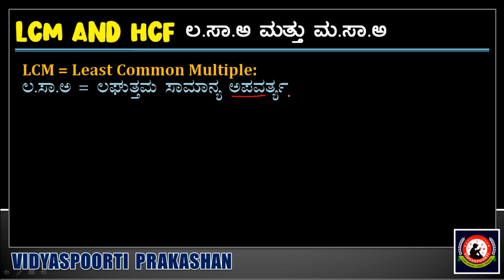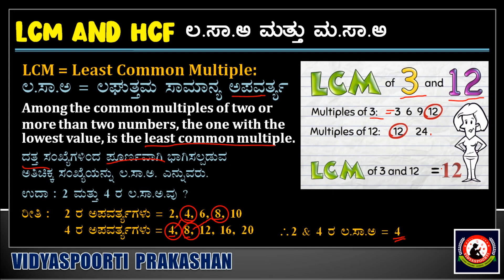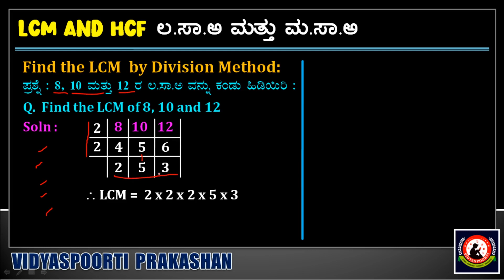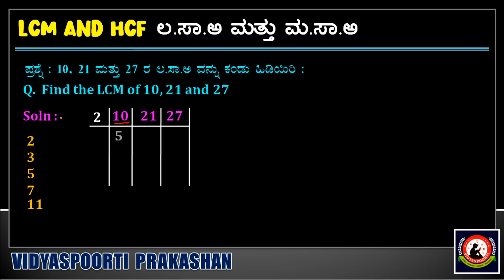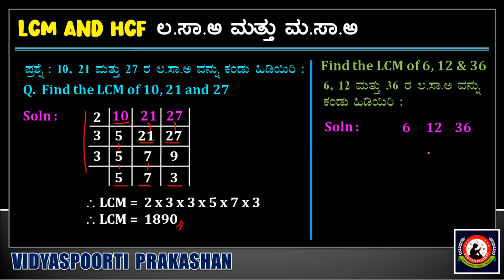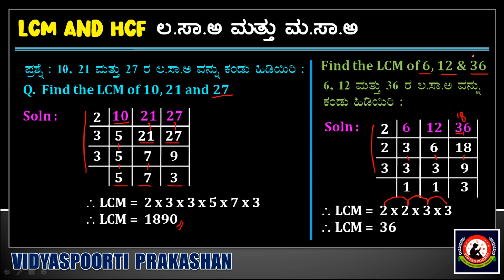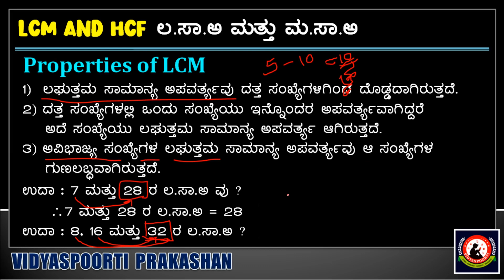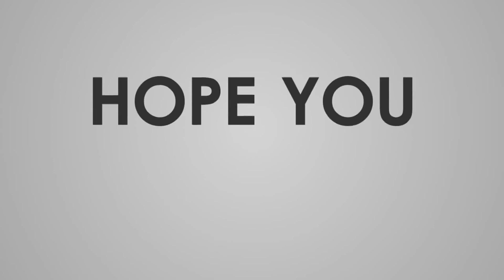Maths Basic Foundation Day 14 : LCM & HCF Part 1 ಲ.ಸಾ.ಅ. & ಮ.ಸಾ.ಅ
This is the 14th day class for 4th and 5th standard students.
Class : LCM & HCF
Topic Covered : LCM Full Form and Definition, LCM Problem Solution, Properties of LCM
ಲ.ಸಾ.ಅ. & ಮ.ಸಾ.ಅ ಕನ್ನಡದಲ್ಲಿ ಮತ್ತು ಇಂಗ್ಲೀಷ್ ನಲ್ಲಿ

4 & 5 ತರಗತಿಯ ಮಕ್ಕಳಿಗಾಗಿ ಗಣಿತ ವಿಷಯದ ಮೇಲೆ ವಿಡಿಯೋವನ್ನು ಕ್ಲಾಸ್ ಅನ್ನು ಅಪ್ ಲೋಡ್ ಮಾಡುತ್ತಿದ್ದೇನೆ. ಹೆಚ್ಚಿನ ಅಭ್ಯಾಸಕ್ಕಾಗಿ ನಮ್ಮ ಪ್ರಕಾಶನದ ಬೇಸಿಕ್ ಫೌಂಡೇಶನ್ ಪುಸ್ತಕವನ್ನು ಉಪಯೋಗಿಸಿ. ಪುಸ್ತಕಕ್ಕಾಗಿ ಈ ಅಮೇಜಾನ್ ಲಿಂಕ್ ನ್ನು ಕ್ಲಿಕ್ಕಿಸಿ

ನಮ್ಮ ಚಾನಲ್ ನ್ನು ಸಬ್ ಸ್ಕ್ರೈಬ್ ಮಾಡ್, ಲೈಕ್ ಮಾಡಿ ಮತ್ತು ಶೇರ್ ಮಾಡಿ. ತಮ್ಮ ಪ್ರೇರಣೆಯಿಂದ ನಾವು ಇನ್ನೂ ಹೆಚ್ಚು ಹೆಚ್ಚು ವಿಡಿಯೋಗಳನ್ನು ಅಪ್ ಲೋಡ್ ಮಾಡುತ್ತೇವೆ.
ಧನ್ಯವಾದಗಳು.
ಲೇಖಕರು : ಎಮ್. ಬಿ. ಸಿದರಡ್ಡಿ
ವಿದ್ಯಾಸ್ಪೂರ್ತಿ ಪ್ರಕಾಶನ
Vidyaspoorti Classes